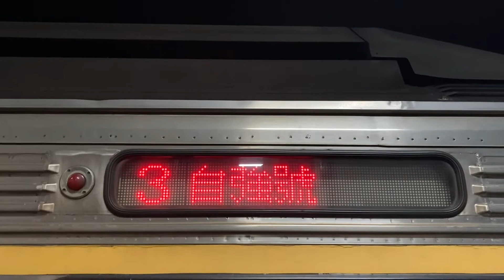235次自強號樹林車站進站/離站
111/10/20拍攝